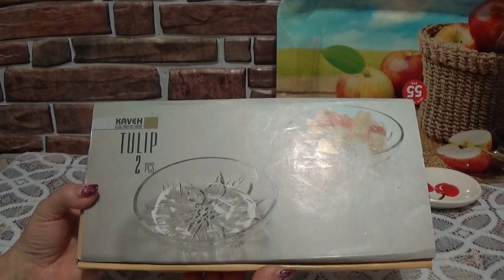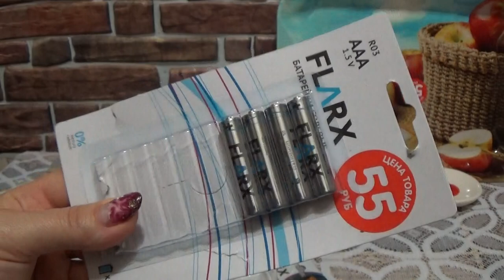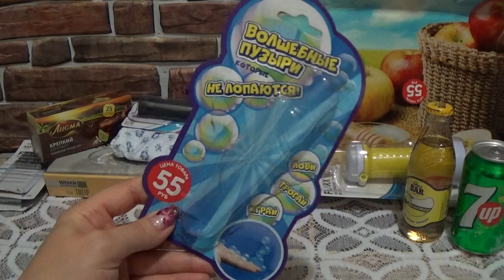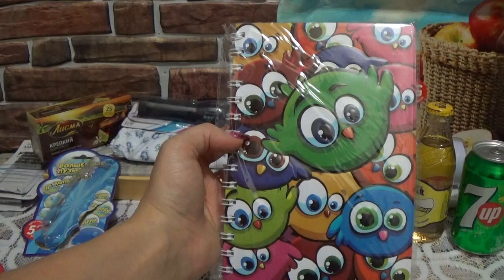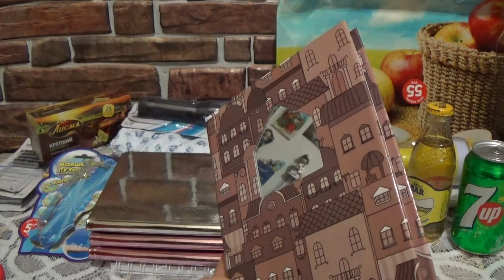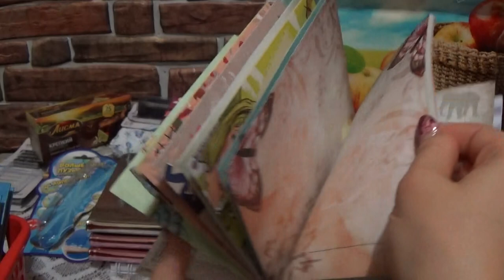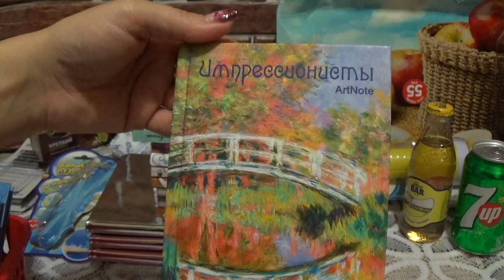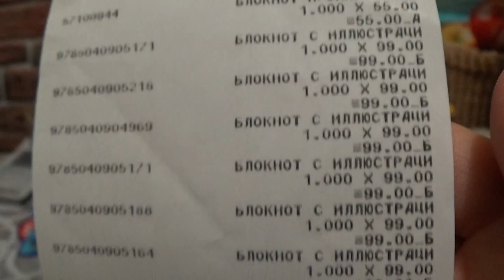НОВИНКИ БЛОКНОТОВ В ФИКС ПРАЙС!!!!!! декабрь 2017 г.